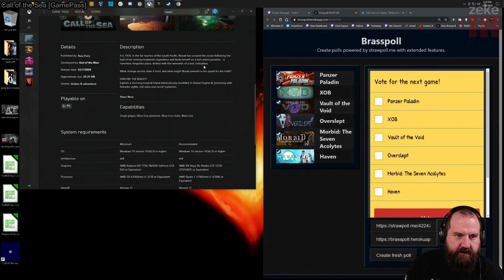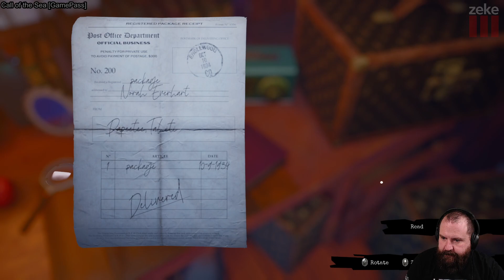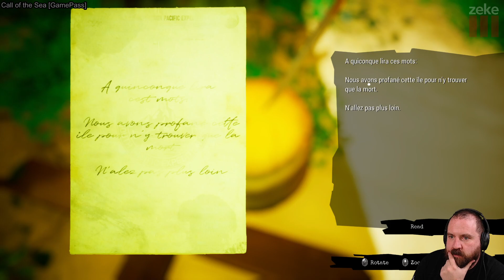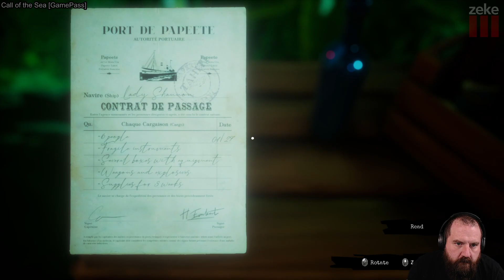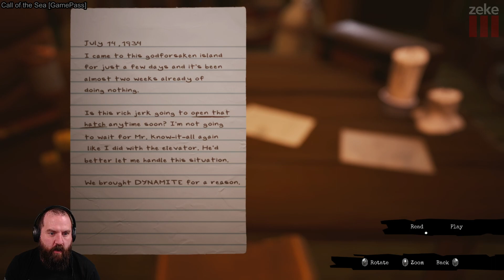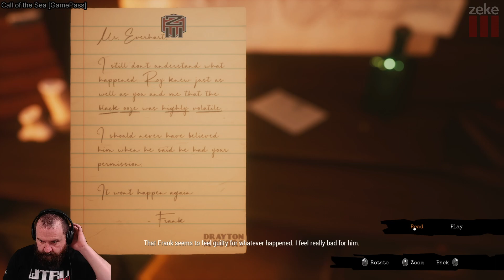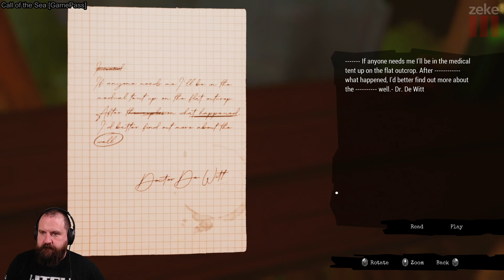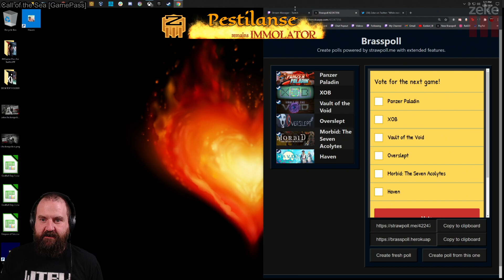Indie Sunday: Call of the Sea